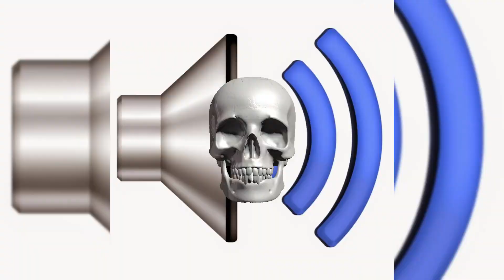Exposing Roblox Tiktok Hacker Stories...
Get ready for a revealing journey into the realm of Roblox TikTok videos that claim to have new hackers. In this video, we dive into a collection of poorly made and dubious TikToks that attempt to capture attention with sensationalized content. Join us as we expose these Fake and DISASTROUS Roblox Tiktok Hackers.